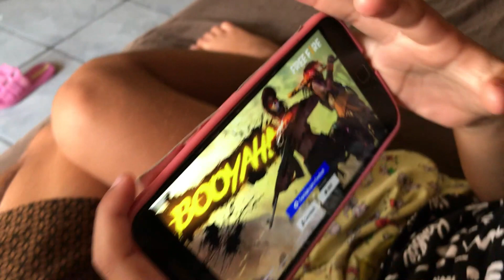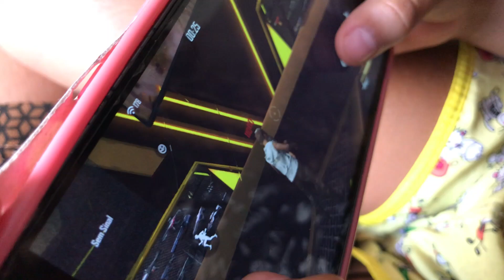JOGANDO FREE FIRE!!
COMENTE SE GOSTOU

E VAMOS NESSA PESSOAL!!